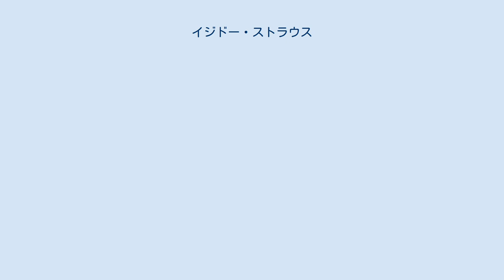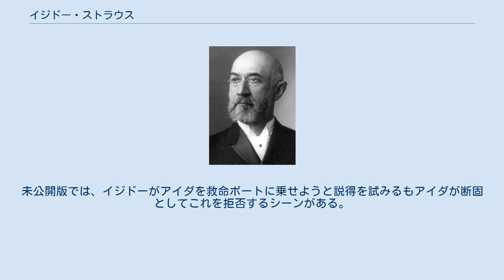イジドー・ストラウス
イジドー・ストラウス（Isidor Straus、1845年2月6日 - 1912年4月15日）は、ドイツ出身のアメリカの実業家。
後に百貨店のメイシーズを買収して世界的な百貨店に育て上げ、アメリカ下院議員も務めたが、タイタニック号の沈没事故で妻と共に死亡した。
 ドイツ（バイエルン王国）・オッターベルクにある裕福な資産家の長男として生まれた。
7歳の時、父が政治的理由でアメリカへ亡命した。
2年後にジョージア州タルボトンに落ち着いた父は家族をこの地に呼び寄せた。
陸軍士官学校入学の準備をしている最中の1861年、南北戦争の勃発でジョージア州がアメリカ連合国に参加したため、父の店を手伝うことになった。
更に南部の経済団体の代表団としてヨーロッパに渡るも、北部合衆国海軍の海上封鎖によって帰国不可能になってしまった。
 そこでリバプールの商社に入社して商取引の実務を学びながら、いざという時のために持参した1,200ドルを元手としてロンドンやアムステルダム市場で債券投資を行った。
南部連合国の崩壊後の1866年、イジドーは元手を12,000ドルに増やして帰国し、父と共に輸入陶器の販売業を始めた。
 1871年に結婚。
妻のアイダ・ストラウスとは非常に仲が良く、夫妻は40年以上にわたって苦楽を共にし続け、男女7人の子にも恵まれ（成人した子は6人）、後述の通り最後に死ぬ時も決して離れることはなかったと言われる。
ちなみに夫妻の誕生日はどちらも2月6日であった（年齢はイジドーが4歳上）。
 1874年、弟のネイサンの提案でニューヨークのメイシーズ百貨店の地下に出店した。
彼は広告を積極的に打ち、安売りを行うなど巧みな商法でメイシーズ全体の1割とも言われるほどの売上実績を上げるに至った。
ここを足がかりにアメリカの主要都市に次々と出店を果たし、ヨーロッパにも家庭用陶器の製造工場を設置した。
 1888年、親友であったグロバー・クリーブランド大統領の後ろ盾を得てメイシーズの経営権を獲得する。
彼はメイシーズの経営再建にあたって同社を建て直し、世界的な百貨店に成長させた。
この間に政策上の対立から一度はグリーブランドと決別したものの、1892年に一度は大統領の地位を失ったグリーブランドが大統領選挙に再挑戦した時には選挙応援に立って史上初の「大統領の復帰」を実現させ、イジドーも民主党から下院議員となった。
しかし、イジドー自身は政治家には向いていないと悟ったらしく、彼は郵政長官への入閣要請を辞退し、下院議員も1期で引退して再び事業に専念した。
 晩年は各種慈善事業やアメリカ・ユダヤ人委員会設置などにも活躍したが、1912年、外遊先のイギリスからアメリカに帰国する予定のイジドーと妻のアイダを乗せた当時世界最大の客船タイタニック号は、4月14日23時40分に北大西洋のニューファンドランド島沖で氷山と衝突し、わずか2時間40分ほどで沈没した。
後日、イギリス商務省が発表した1,513人の犠牲者の中に、ストラウス夫妻の名前もあった。
 当時、タイタニック号は「決して沈まない船」という触れ込みで大々的に宣伝されており、造船会社の関係者たちは誰もタイタニック号が沈没するとは考えていなかったため、救命ボートは本来必要な数の半分しか用意されていなかった（これがタイタニック号の沈没時に多くの犠牲者を出した最大の要因となった）。
生存者の証言によると、イジドーはタイタニック号の沈没時、すでに高齢とはいえ男性の自分が女性と子供を差し置いて救命ボートに乗り込むことを潔しとせず、妻のアイダだけをボートに乗せようとした。
しかし、アイダもまた最愛の夫と別れて救命ボートに乗り込むことを拒否し、夫妻はタイタニック号の中で一緒に最期を迎える道を選んだという。
夫妻を最後に見た目撃者によると、夫妻はデッキの上で腕を組んで寄り添っていたという。
後にイジドーの遺体だけが発見された。
現在、メイシーズのニューヨーク店には、ストラウス夫妻の肖像を刻んだ記念碑が設置されている。
 タイタニック号沈没事故を教訓として、その後は乗船者全員が乗れる数の救命ボートを全ての船に備えることが国際的に義務付けられることになった。
 ジェームズ・キャメロン監督の映画『タイタニック』で、ベッドの上でまどろみながら船と運命を共にする老夫婦が、イジドーと妻のア...